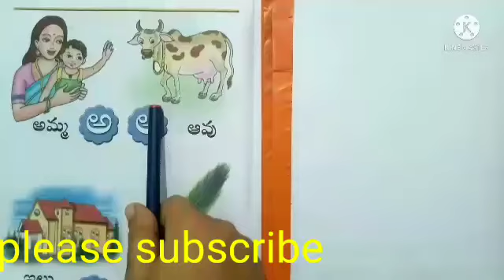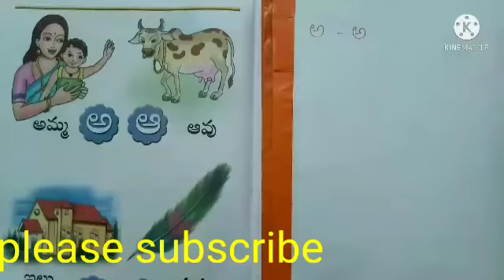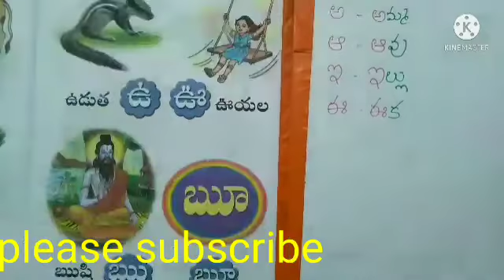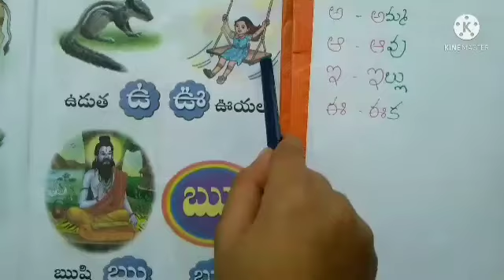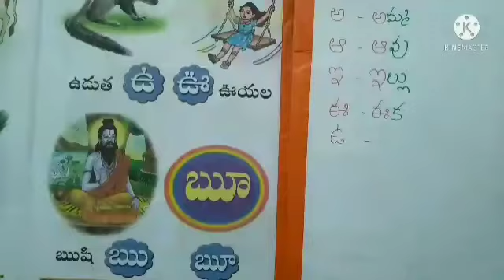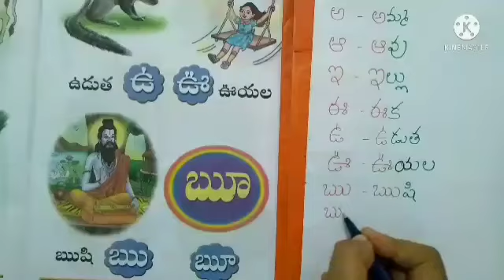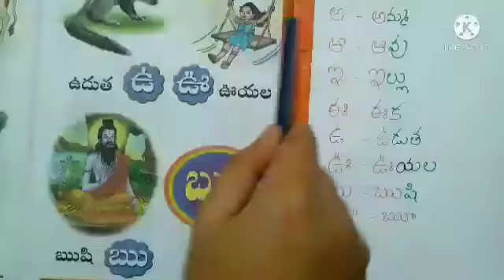1st class New Dachepalli Publications Part 1